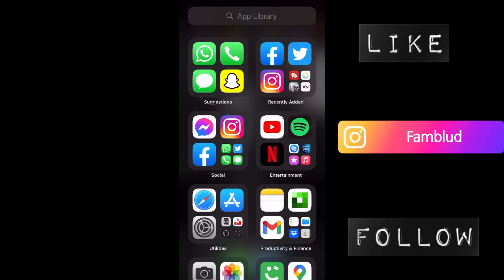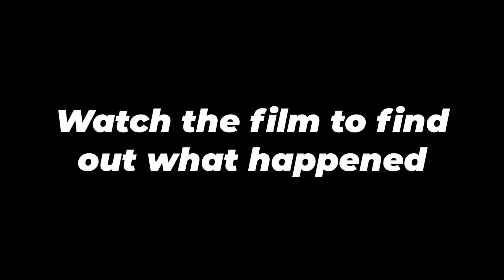Meeting the Biggest YouTubers I know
So I went to Lahore from Faisalabad and met my online friends. We had been planning this meet-up for quite a long time but we never had the chance to execute it.
Watch the video to know what we did in the meet-up.